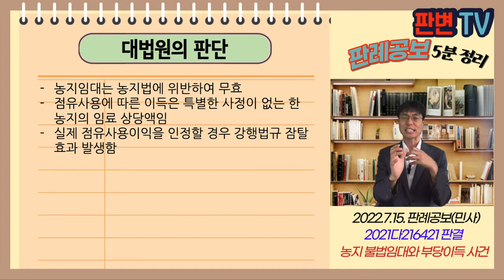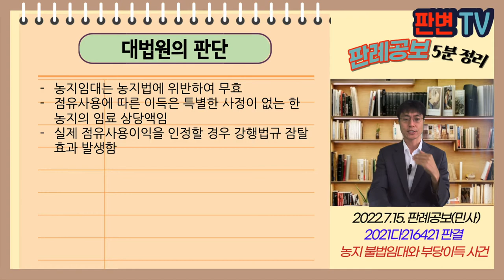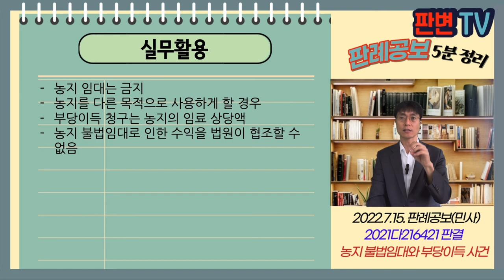농지 불법임대와 부당이득 사건 [22.7.15.자 판례공보(민사)]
농지 불법임대와 부당이득 사건
별 4개

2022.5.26. 선고 2021다216421 등 판결
토지인도등, 손해배상

원고 농지소유자
피고 농지임차인(상고인)

파기환송

원고는 농지를 소유하고 있었음
원고는 석재가공업을 하는 피고에게 농지를 임대함
임차보증금 3,200만원, 월 90만원
농지 이용시에는 월 차임이 현저히 적음

농지의 불법 임대시 임대차 무효임
부당이득 반환시 임료는 사용이익인지, 농지이용이익인지

농지임대는 농지법에 위반하여 무효
점유사용에 따른 이득은 특별한 사정이 없는 한 농지의 임료 상당액임
실제 점유사용이익을 인정할 경우 강행법규 잠탈 효과 발생함

실무활용
농지 임대는 금지
농지를 다른 목적으로 사용하게 할 경우
부당이득 청구는 농지의 임료 상당액
농지 불법임대로 인한 수익을 법원이 협조할 수 없음